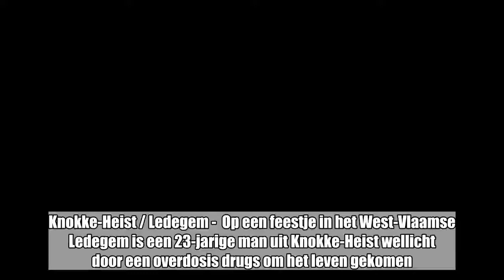Feestganger (23) uit Knokke overleden: alles wijst op fatale overdosis drugs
Knokke-Heist / Ledegem -  Op een feestje in het West-Vlaamse Ledegem is een 23-jarige man uit Knokke-Heist wellicht door een overdosis drugs om het leven gekomen. Volgens de Kortrijkse afdeling van het parket West-Vlaanderen loopt er inderdaad een onderzoek, maar staat de doodsoorzaak nog niet vast.   Het slachtoffer kwam in de nacht van zaterdag op zondag in Ledegem om het leven. De precieze omstandigheden van het overlijden zijn nog niet bekend, maar er zijn alleszins elementen die in de richting van een overdosis wijzen. Het parket heeft een wetsdokter aangesteld om een uitwendige lijkschouwing uit te voeren. Uiteraard zullen ook bloed- en urinestalen onderzocht worden.De andere aanwezigen werden verhoord over de plotse dood van de jongeman, maar niemand werd gearresteerd. Verder onderzoek zal dus duidelijk moeten maken om welke drugs het ging en wie de drugs leverde.